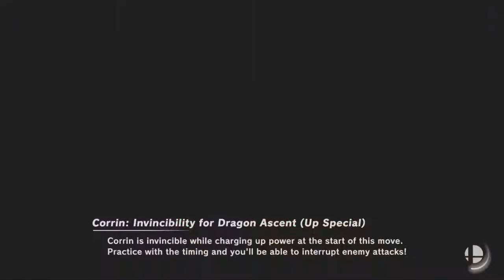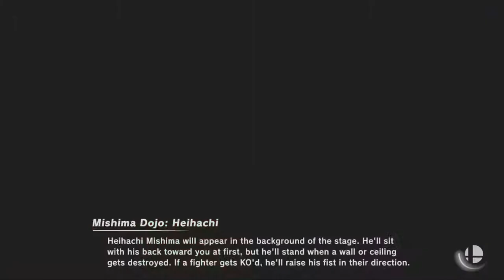KAZUYA NEEDS TO BE NERFED | FT. SUPER TSF GAMES